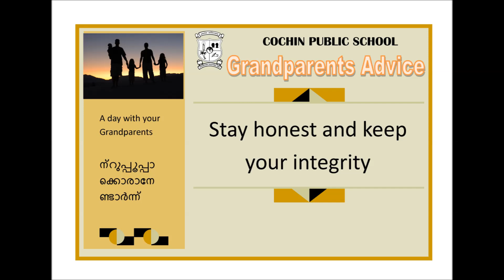A day with your Grandparents - ന്റുപ്പൂപ്പാക്കൊരാനേണ്ടാർന്ന്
Activity to enhance grand parental love

Students are advised to visit their grandparents  and share a snap of them with their grand parents  and they are also advised to  share some  words of wisdom or advise given to  them  by their grandparents and also  share few grandparent motivational quotes  with some drawings.

The video consists of the snaps with their grandparents, their advises and motivational quotes penned by the students